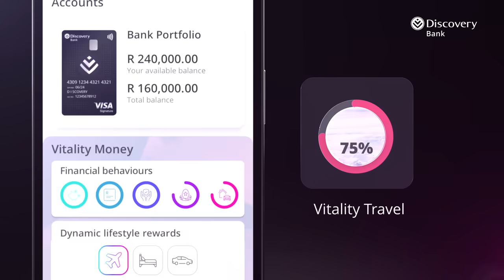Get up to 75% off local and international flights with Discovery Bank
Vitality Travel is Discovery Bank’s travel booking platform. Discovery Bank clients get up to 75% off local and international flights, plus up to 25% off care hire and accommodation.